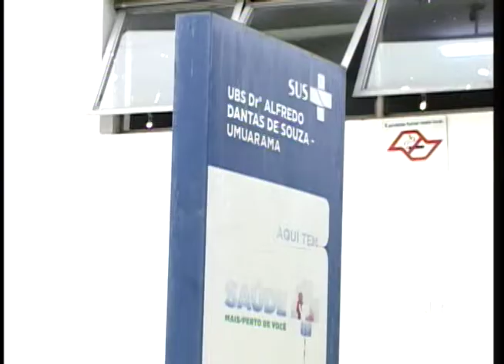Médicos cubanos são homenageados por serviços prestados em Araçatuba